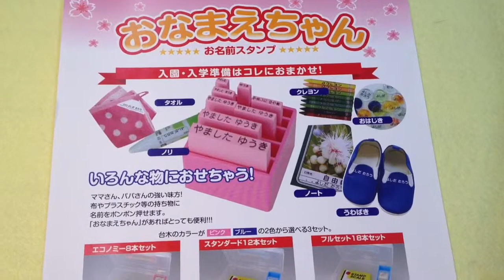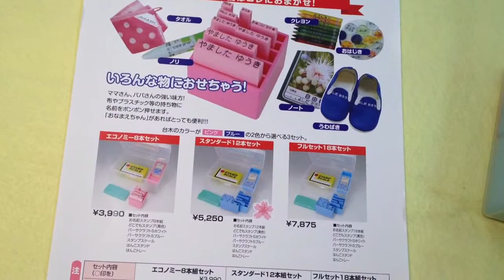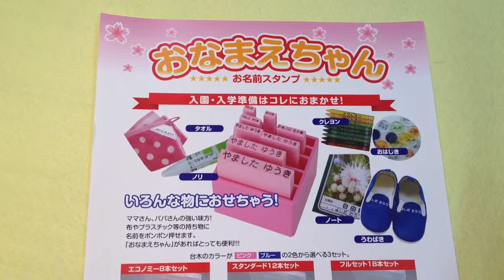浜村保育園 入園準備の必需品!!おなまえスタンプは鳥取市の老舗はんこ屋いろは堂へ!!